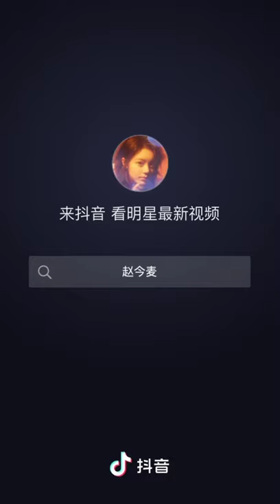ANGEL ZHAO DOUYIN COMPILATION| ZHAO JIN MAI TIKTOK VIDEOS| ANGEL ZHAO DRAMALIST AND BIOGRAPHY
BIOGRAPHY

NAME:ANGEL ZHAO
ALSO KNOWN AS :ANGEL ZHAO ,ZHAO JIN MAI,ZHI XUE,MAI MAI,JIN MAI.
BORN :29 SEPTEMBER 2002
AGE :18

         DRAMALIST

   ANGEL ZHAO  UPCOMINGDRAMA